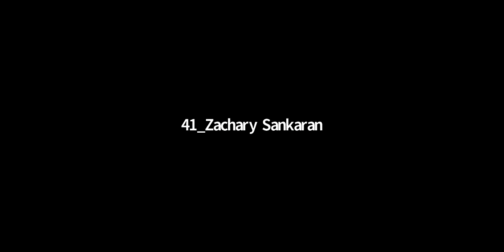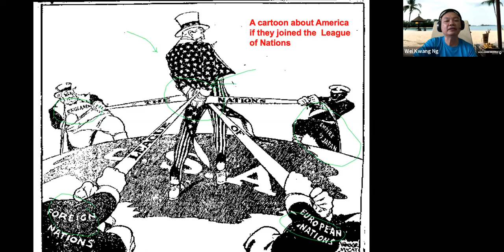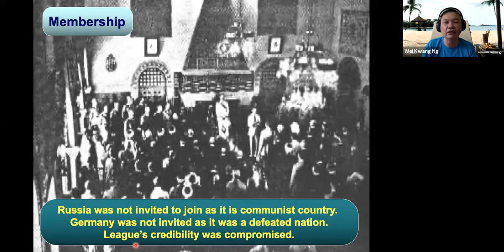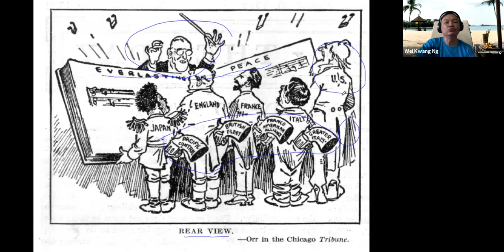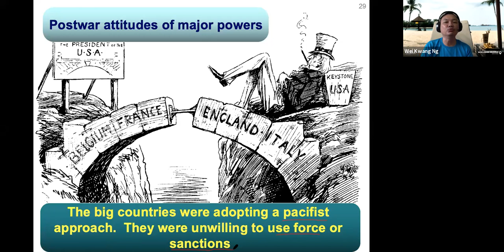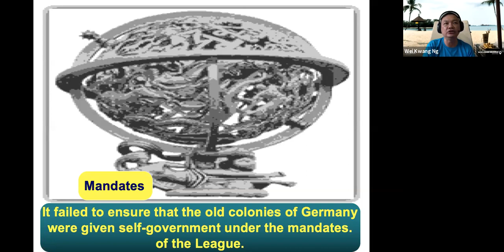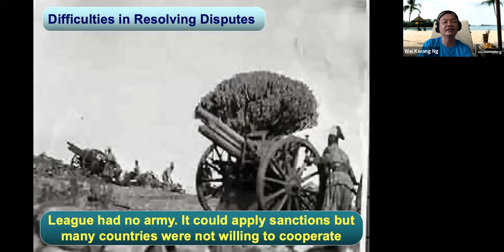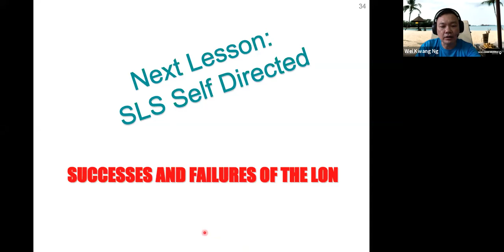3E4 Pure History Zoom Lesson Weaknesses of the LON